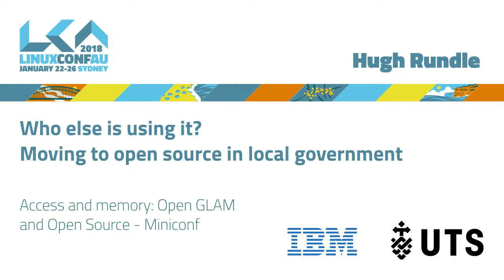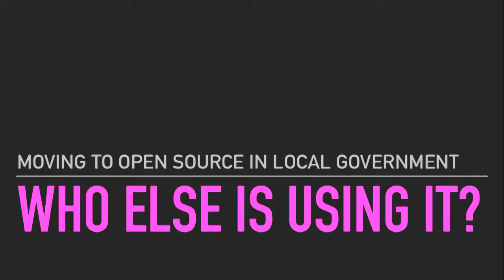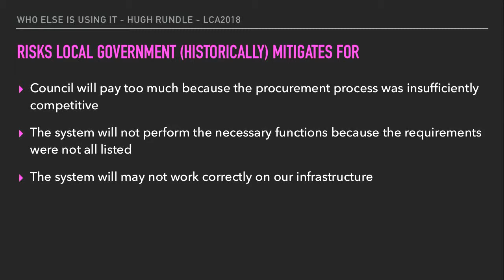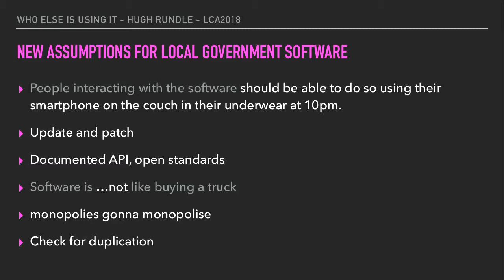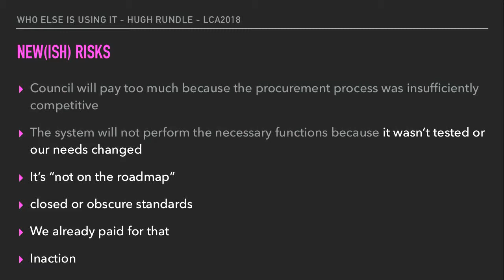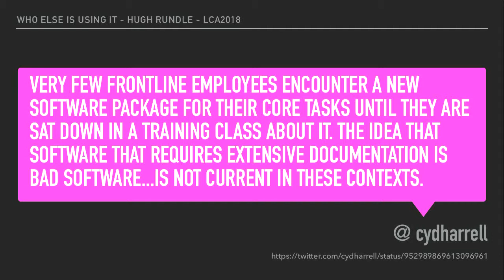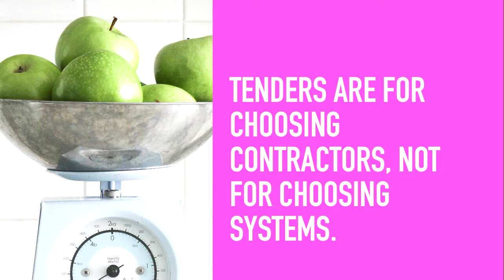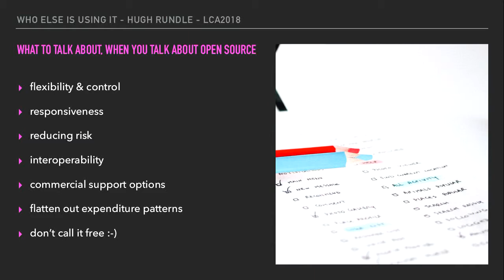Who else is using it? Moving to open source in local government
Hugh Rundle

In November 2017, Brimbank Libraries went live with the open source Koha Integrated Library System, immediately becoming becoming the largest Koha library in Australia. The data migration from a proprietary system to Koha ILS only took about six hours, but the internal process of getting there took over two years.

Open source solutions exist for most things local governments do, yet Australian local Councils - including public libraries - have generally been reticent to move from proprietary systems to open source. In this talk Hugh will explain what he has learned about making open source projects happen within local government, how to talk about open source software in a way that builds buy-in from managers and front-line staff, and how you can make government procurement rules work for you.